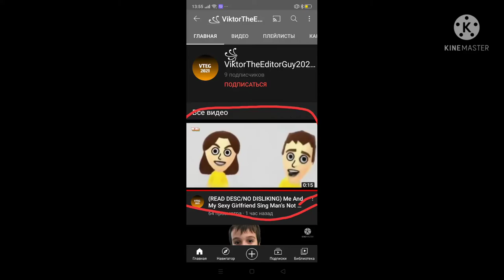VTEG2021's impostor got backed/unbanned